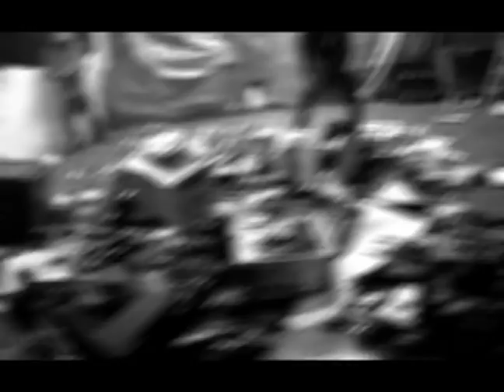Kiss Underground Good Bye (TRICKSTERLAND vs AL CORE)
Music video by TRICKSTERLAND & AL CORE performing Kiss Underground Good Bye

Video Director: Alex D. Jestaire